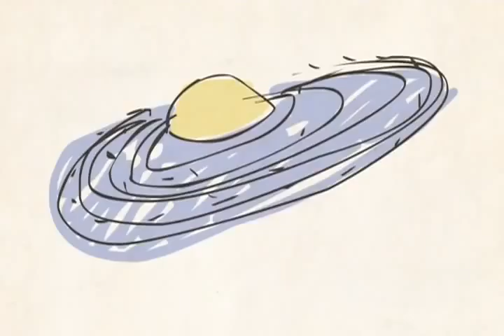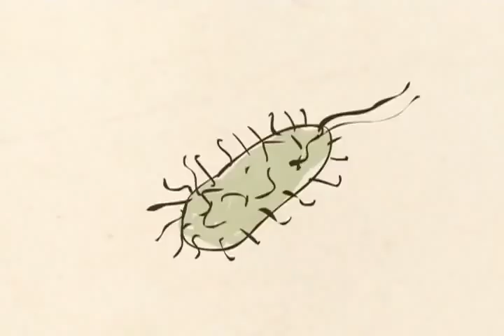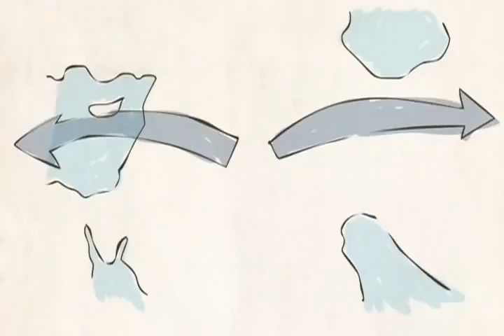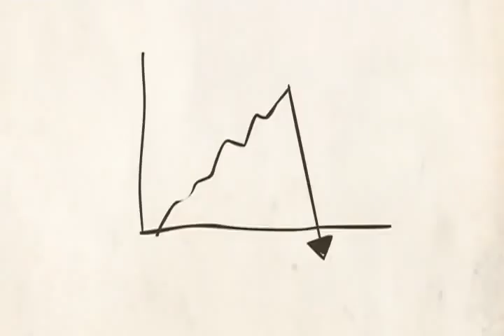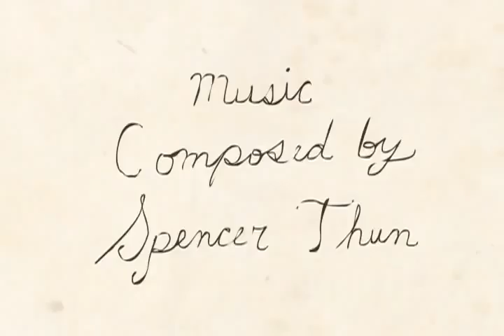History is Us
Best in Showt, 2011 History Is___ Film Competition
Drew Christie